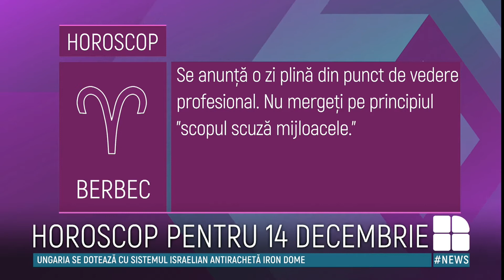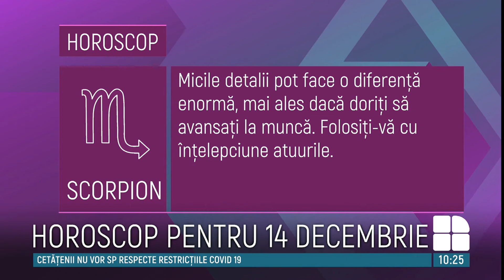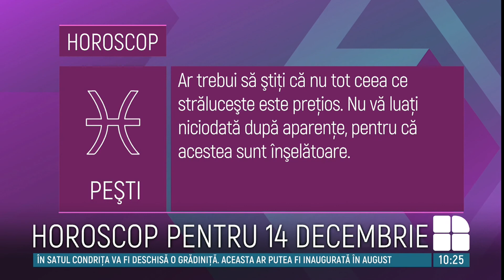HOROSCOP 14 decembrie